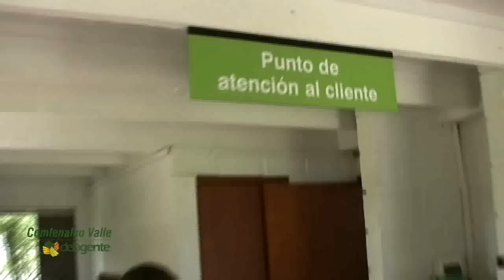Centro Recreacional y Vacacional Villasol Cartago - Recreación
Este es el espacio para la recreación familiar y empresarial que tenemos para su servicio en Cartago al norte del Valle del Cauca. Brindamos alojamiento, cancha de fútbol, piscinas, jacuzzi, turno, restaurante y salón de eventos. Realización y producción: Comunicaciones - Comfenalco Valle.